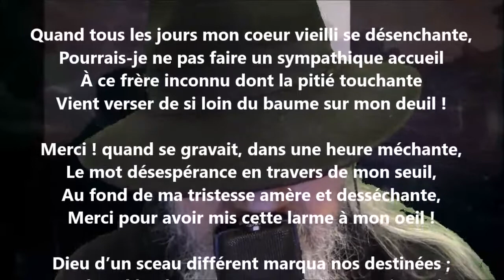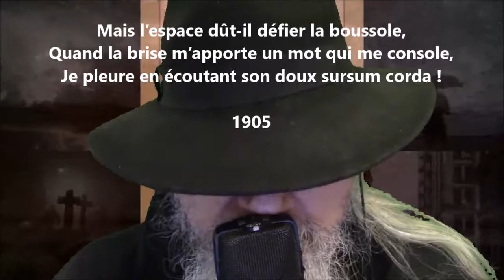À M. de Siarit - Louis-Honoré Fréchette lu par Yvon Jean